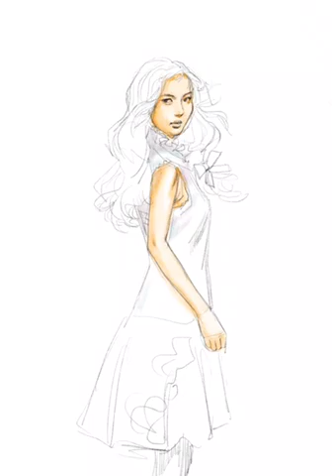Kim you king By Procreate